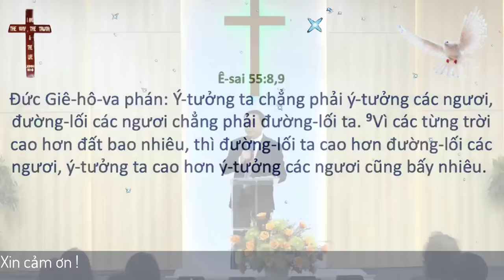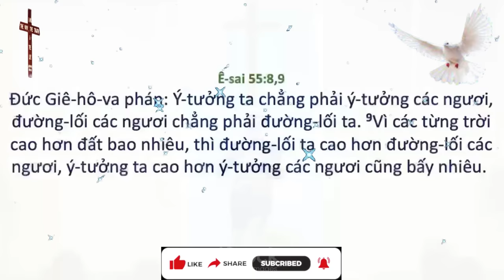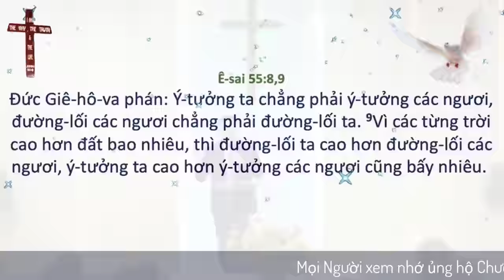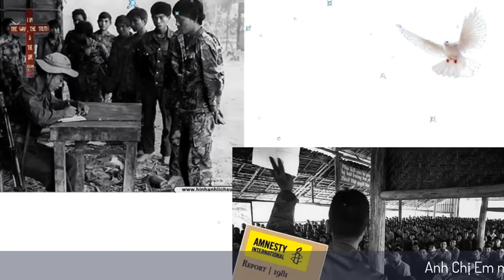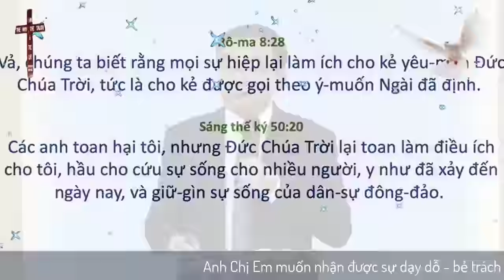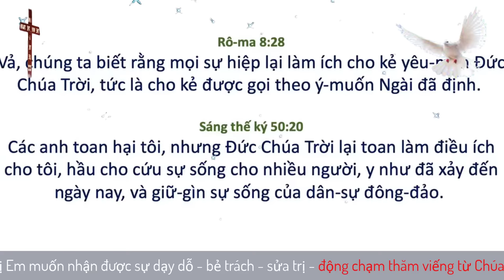Mục Sư Phạm Đình Nhẫn | Ta vẫn không bao giờ quên Con | UGOC Van Thanh Bac